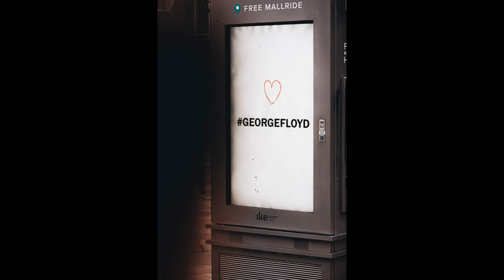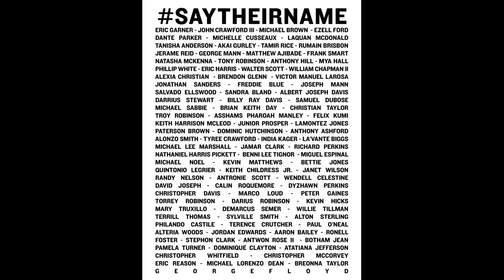“Black” from the Musical THE ME NOBODY KNOWS, In Testament to BLACK LIVES MATTER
“Black” from the Musical THE ME NOBODY KNOWS
Lyrics: Will Holt

Original Cast Recording from THE ME NOBODY KNOWS
Featured Vocalist: Hattie Winston
Video Created by Stevie Holland

Photo Credits:
The Library of Congress
Vlad Tchompalov
Maria Oswalt
History in HD
Kiana Bosman
Ilona Virgin
Katie Moum
Mwangi Gatheca
Caique Silva
Melody Jacob
Clay Banks
Conner Baker
Fred Kearney

Photo Permissions: Unsplash, Inc.
Video Copyright 150 Music